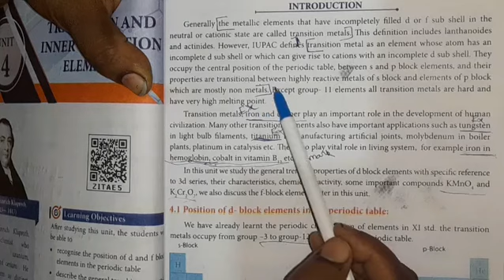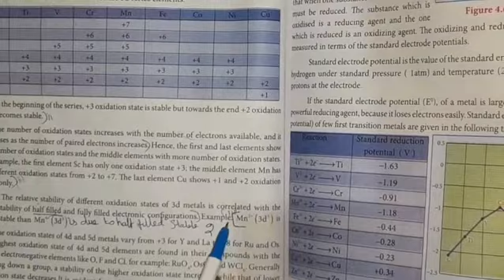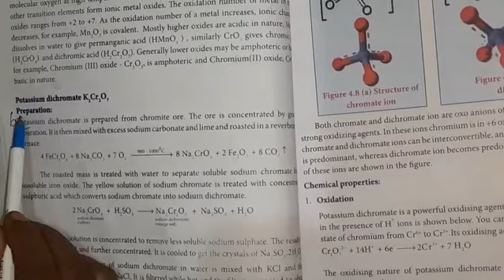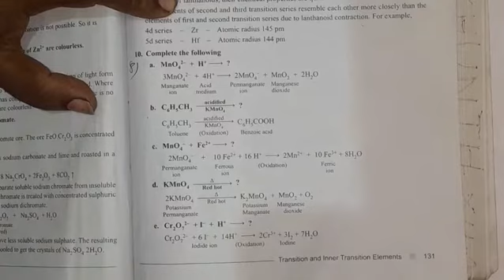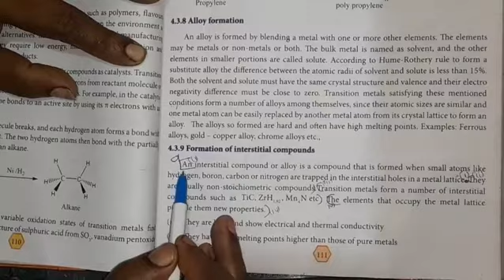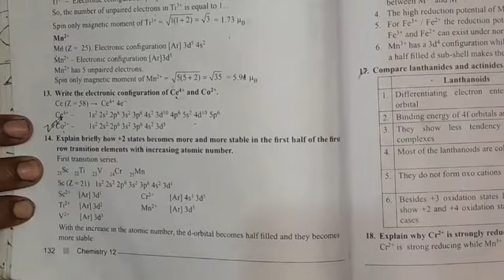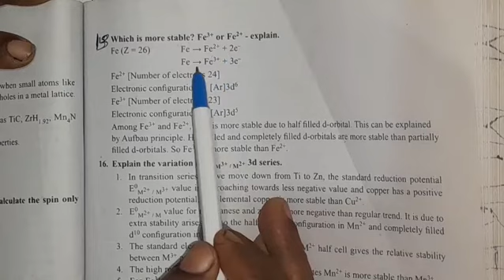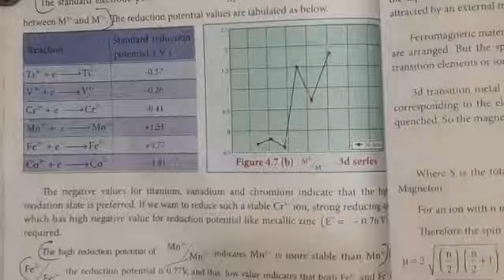12th chemistry volume 1 chapter 4 book back answers (transistion and inner transition elements)1-14